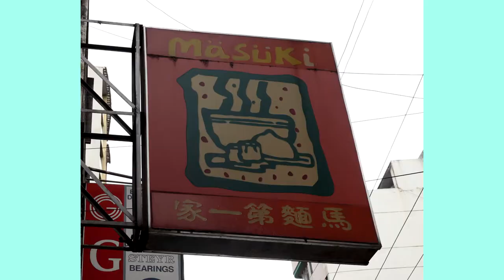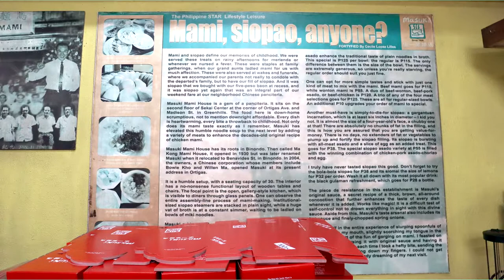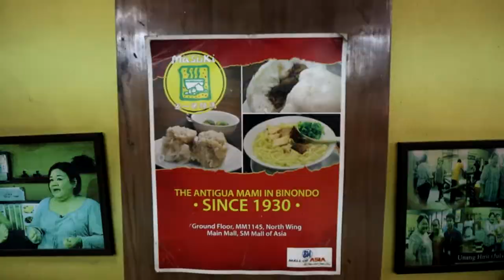Checking out MaSuKi Mami Noodle House, Benavidez St, Binondo, Manila, Philippines - since the 1950s!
Watch my full 15 minute vlog of this day (1/29/2021 )

00:00: Intro, Benavidez St
01:01 MaSuKi noodle house

01:25 MaSuKi's menu